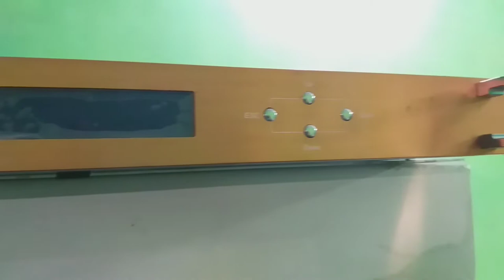Cable TV and internet |mini controlroom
കേബിൾ ടി.വി. ഇന്റർനെറ്റ് 'മിനി കൺട്രോൾറൂം